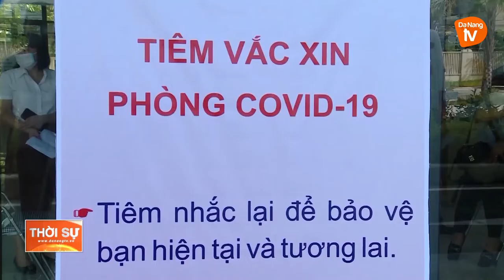ĐÀ NẴNG TIẾP TỤC ĐẨY NHANH TIÊM PHÒNG COVID-19